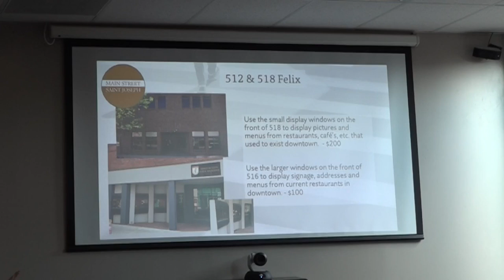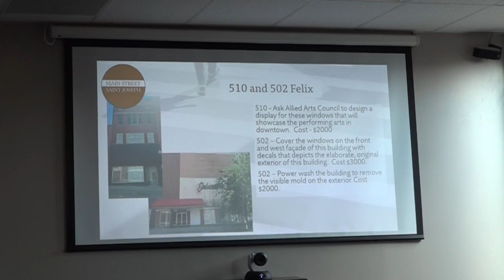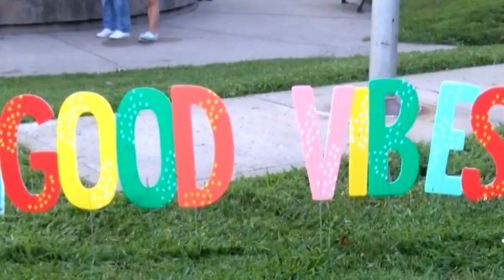Social News Update Morning Edition 8/15/24